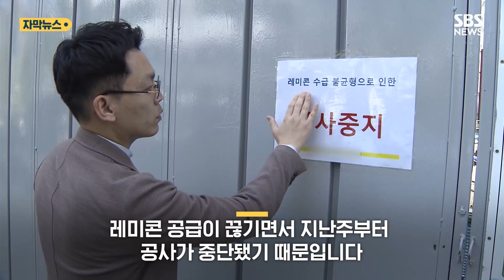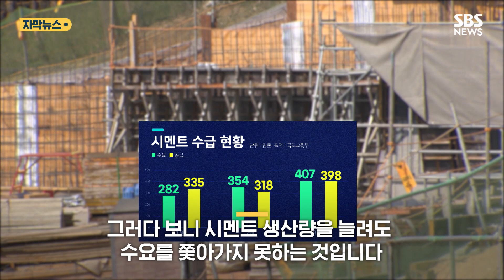"기한 내 못 준다네요"…공사장 줄줄이 '스톱' 이유 (자막뉴스) / SBS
요즘 시멘트와 레미콘이 부족해서 건설 현장에 비상이 걸렸습니다.

일부 건설 현장은 공사가 중단되기까지 했는데요.